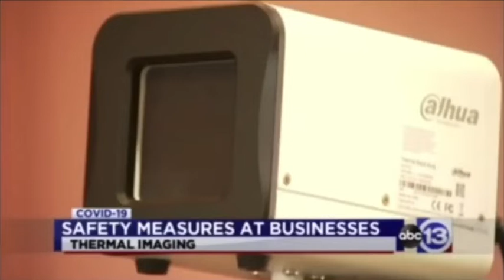Dahua Thermal Temperature Monitoring System to Reduce the Spread of Covid-19/Coronavirus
As shown on ABC News, the Dahua thermal temperature monitoring system is one of the most popular multi-person temperature-scanning camera systems on the market. A temperature reading over 100.4 degrees Fahrenheit is an indication of a fever, which is one of the symptoms of Covid-19. As directed by the CDC and the White House, employers around the country have been recommended to implement temperature checks to decrease the spread of Covid-19.

This system is completely touch-free, hygienic, non-obtrusive, and does not require any operator to be on-site. Temperature alerts are sent in real-time via emails and instant push notification to mobile devices, in addition to seeing a visible LED and hearing an audible siren from the thermal camera.

Setup is easy: Unlike traditional security cameras, no permanent installation is required. Simply mount to one of our tripods, or use your own. Installation and setup can be completed in under two hours.

For more information, or to take advantage of an additional $1000 discount per camera until May 29th, contact a professional security consultant at Custom Video Security, an authorized Dahua dealer, at 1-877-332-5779 or email . Or visit our

Servicing commercial and industrial customers across North America, we have this system in-stock and ready to ship today, although stock is limited. Financing and leasing options are available. Free lifetime technical support is available from 6am to 6pm PST, direct from the manufacturer.

For a complete guide on comparing numerous commercial-grade temperature monitoring options on the market, as well as to learn the Ten Essential Factors to Consider when Choosing a Thermal Temperature-Monitoring Solution, check out our blog post